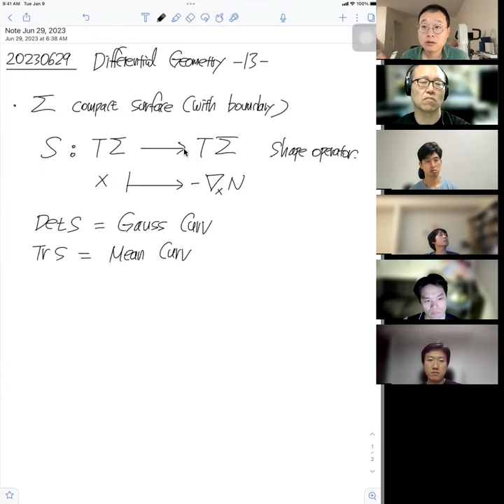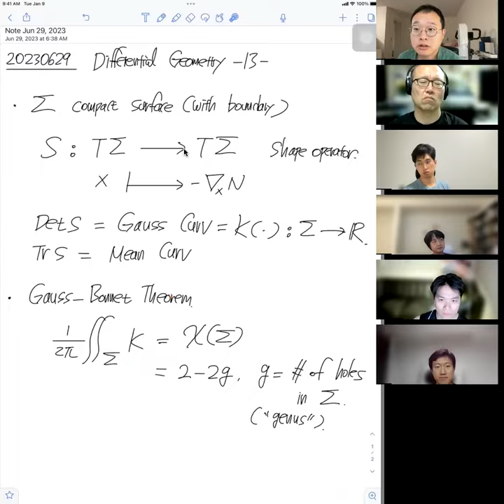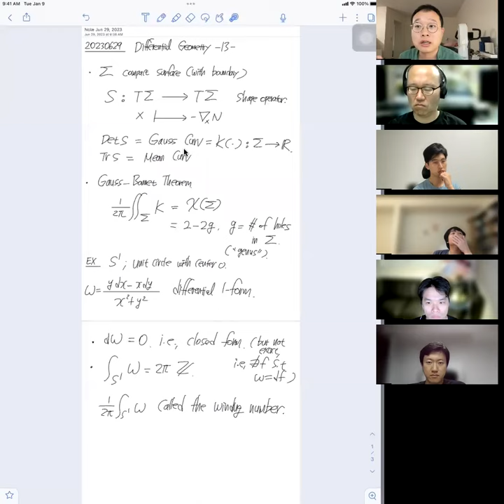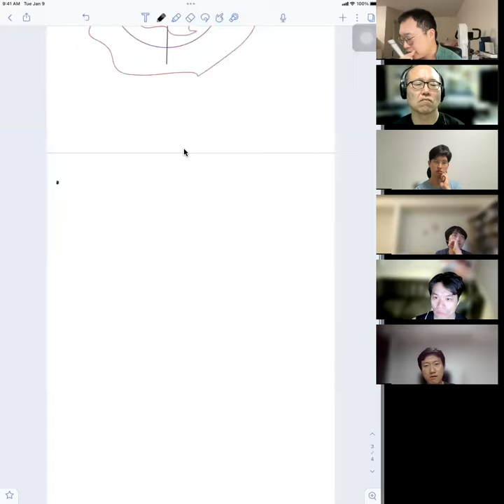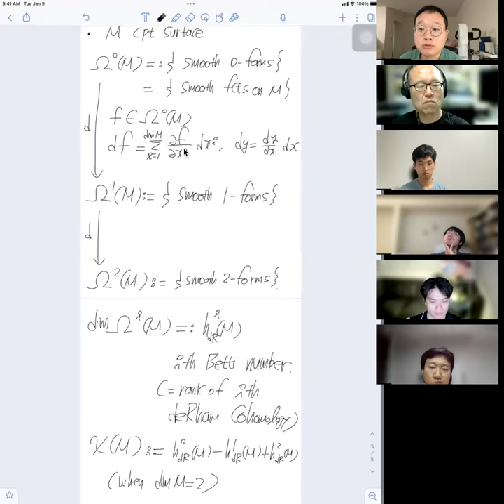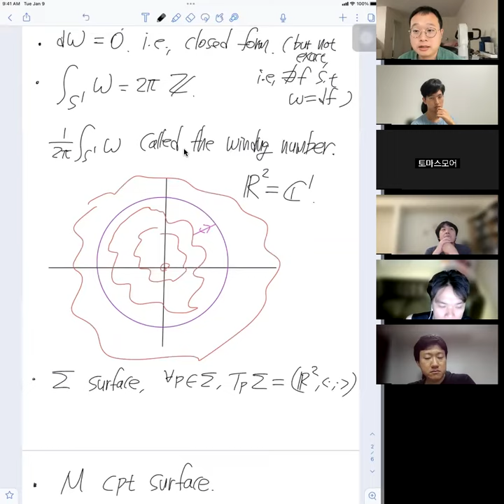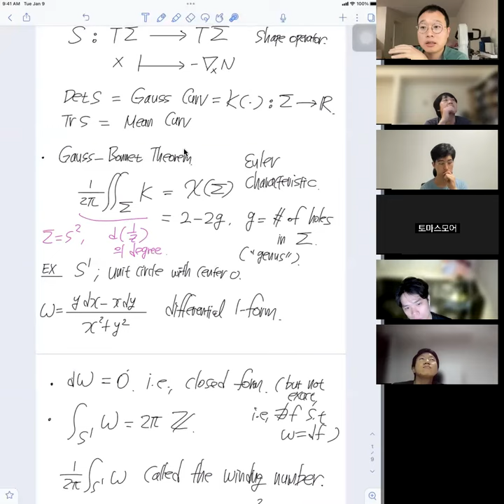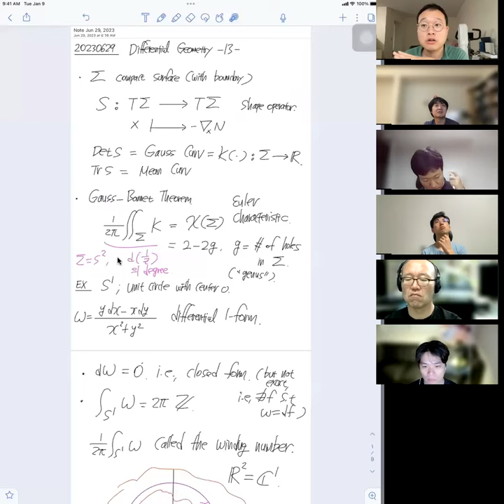[계산 미분기하학] 13. 가우스-보넷 정리 이면의 대수적 추상화